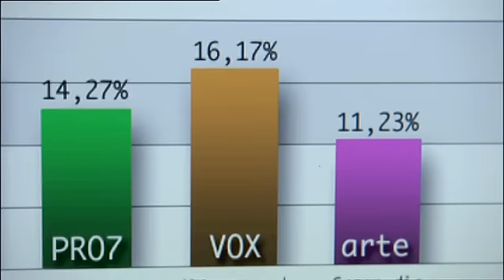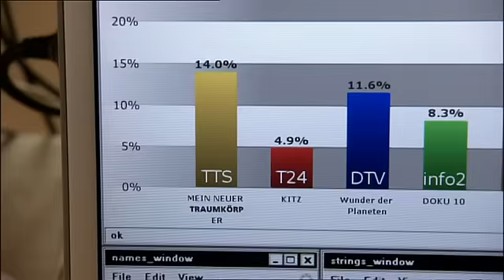Free Rainer 2007 Movie Trailer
Director: Hans Weingartner
Cast: Moritz Bleibtreu, Elsa Schulz Gambard, Milan Peschel, Gregor Bloeb, Tom Jahn, Andreas Brandt
Release Date: 11/15/2007
Studio: StudioCanal
Rating: Not Rated